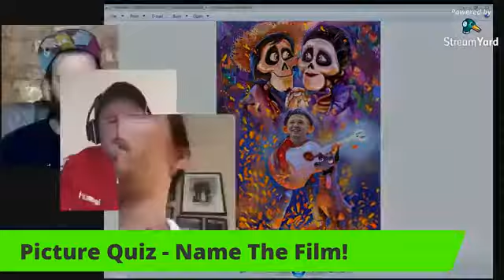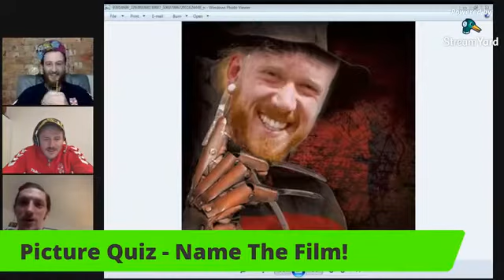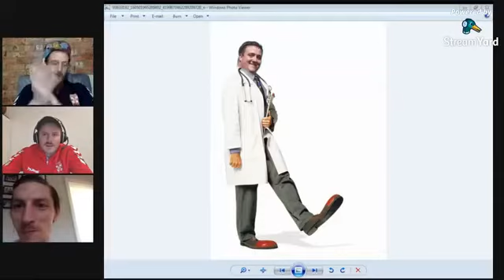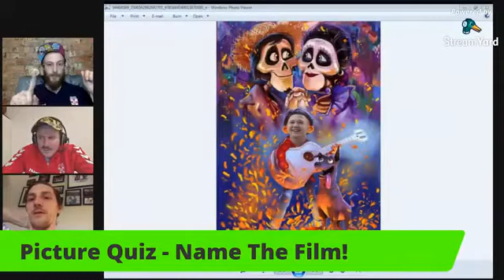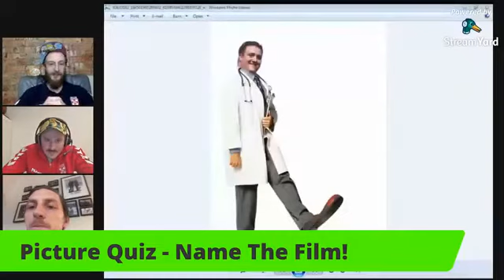Wheelchair Rugby Quiz 01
The first wheelchair rugby league quiz hosted by Jack, Fred and Seb and coordinated by Jade.

4 rounds of questions including wheelchair rugby league history, general sport, movie posters and questions from the public.